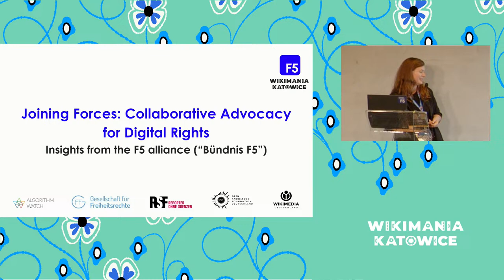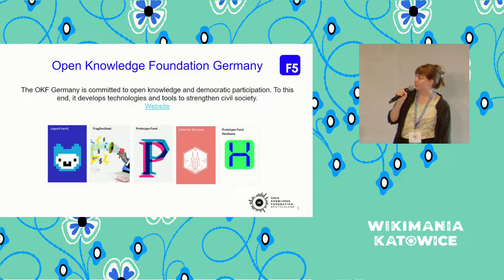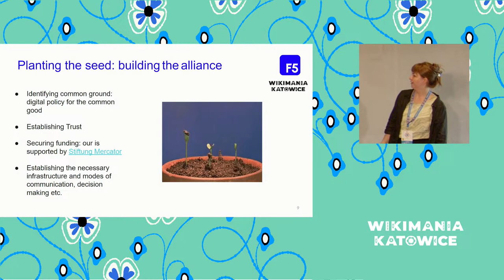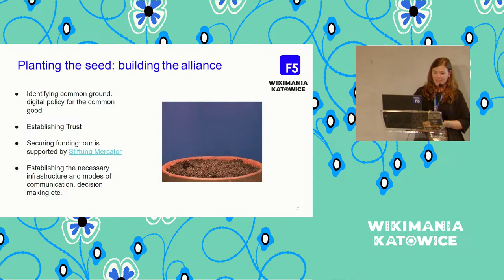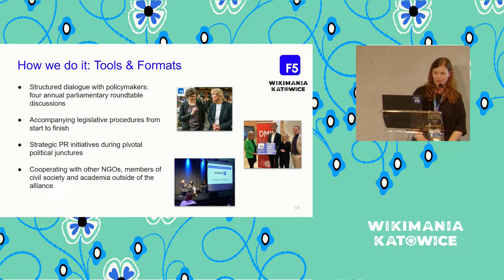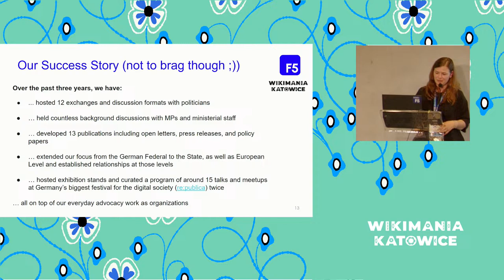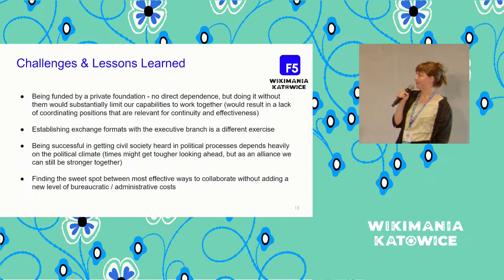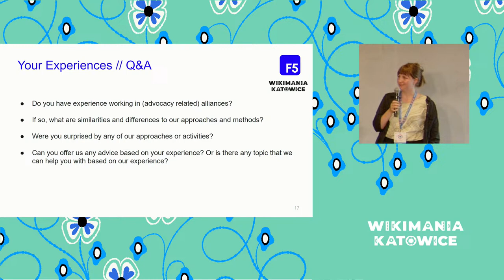Joining Forces: Collaborative Advocacy for Digital Rights - Insights from the F5 alliance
Three years ago, Wikimedia Germany joined forces with four other German digital rights NGOs - the Open Knowledge Foundation Germany, AlgorithmWatch, Reporters without Borders Germany, and the Gesellschaft für Freiheitsrechte (“Society for Civil Rights”). Our shared goal is to collectively advocate for a digital policy that centers the common good and civil rights. In this session, we want to share practical insights from the work of the Bündnis F5, learn about experiences of participants in other countries that are engaged in similar efforts, and empower others to explore collective approaches to their advocacy work.